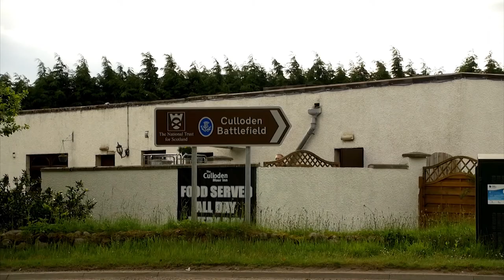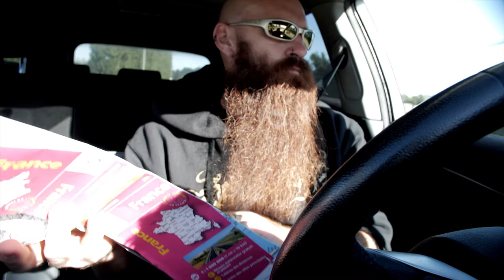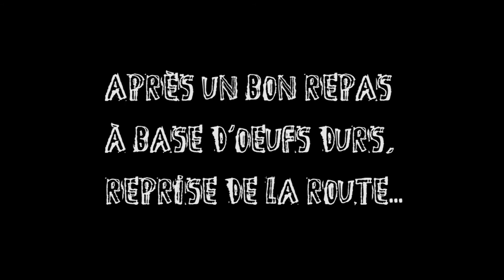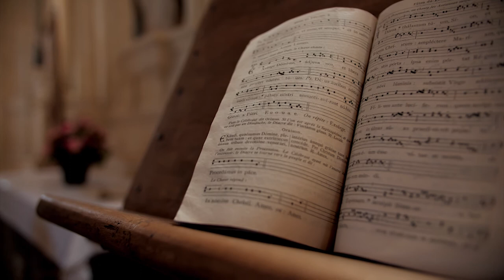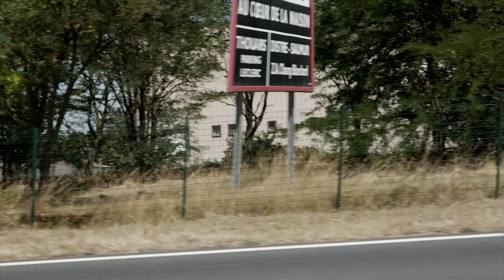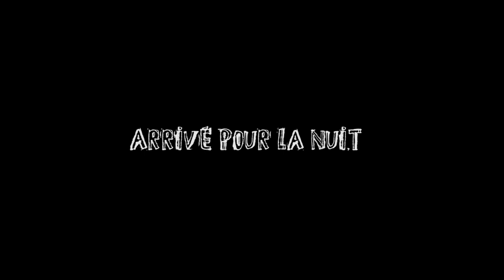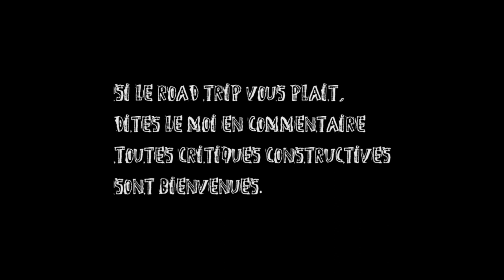Un bout de patrimoine, Jour 1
Ce n'est pas un tour de France, juste d'un point A au point B.